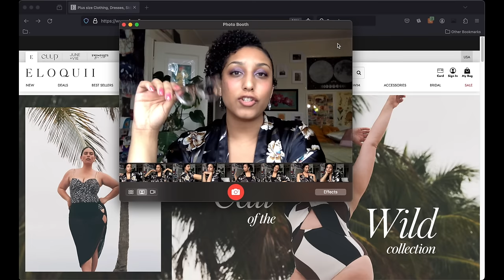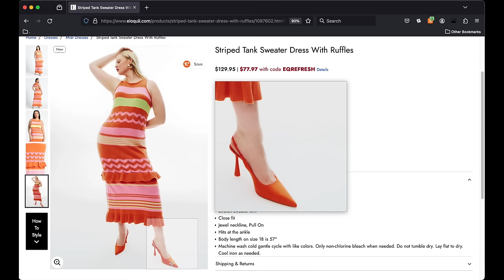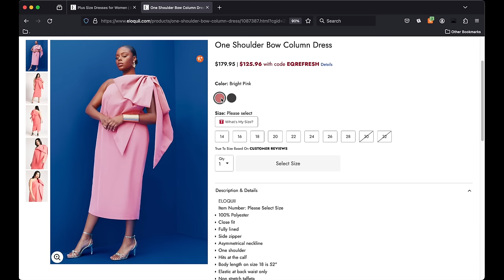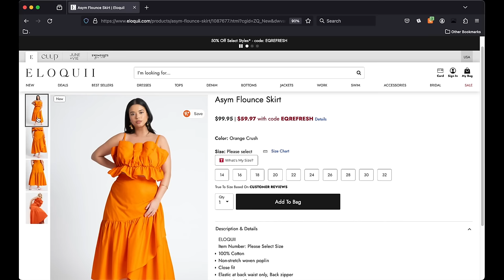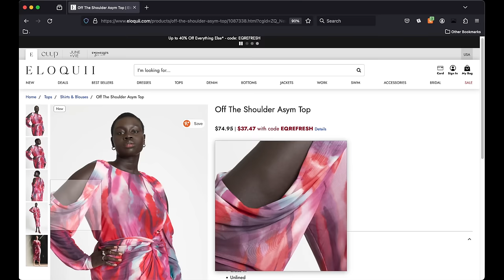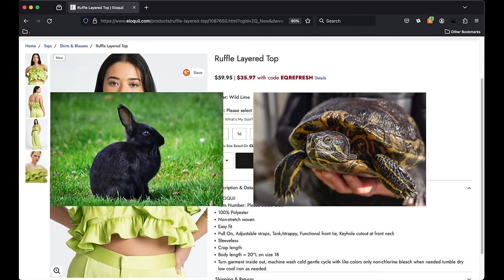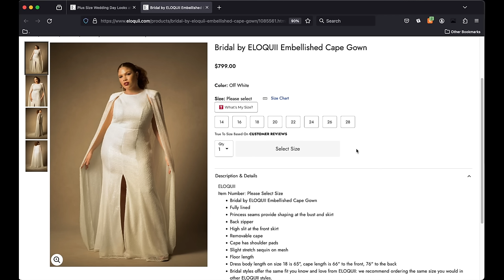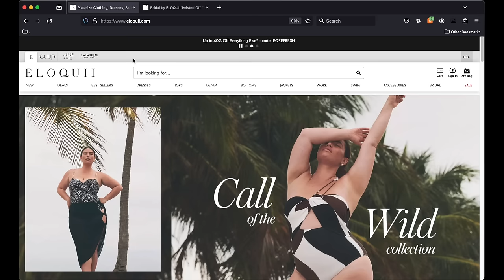window shopping 25: embracing formlessness at eloquii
where am i shopping next my sweet chickadees